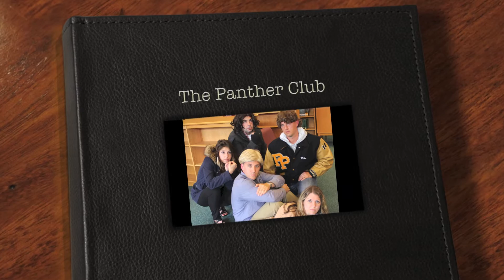PantherNation - 'The Panther Club' - Movie Trailer